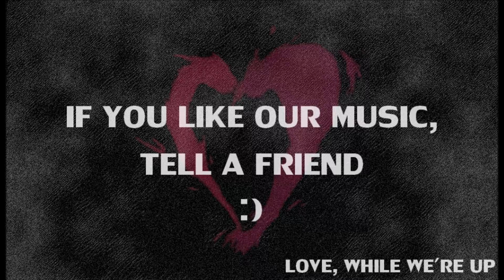While We're Up - Our Friend Tom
Lyrics:

It might seem strange and it might seem out of place
But what I need is just a change
A different place, maybe a new face
It might seem weird and it might seem like a waste
But what I found is day after day
In a brand new world you can assimilate

So, so long goodbye
I don't know how I will be this time
I don't know where I'm going at all

Over the trees and away from here is where I'll be
I don't quite know where
But I've got a need to breathe new air
Someday somewhere somehow I will bring you back
A little piece of what I always knew my old world lacked

I'm sorry but I've resigned myself this time

So be strong

It's hard to decide if the way I am headed is right or wrong
But the song is in my heart, and I am not the only one